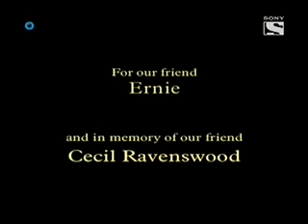doc capítulo 27 parte 3 valentía